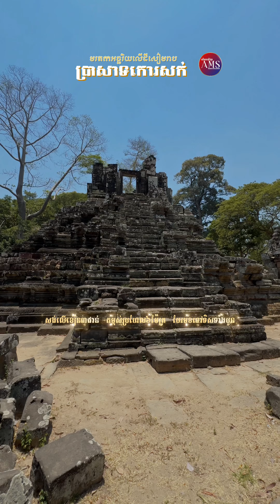ប្រាសាទកោរសក់ | មរតកអច្ឆរិយលើដីសៀមរាប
*កសាងក្នុងរាជ្យព្រះបាទសូរ្យវរ្ម័នទី២
*កសាងក្នុងសតវត្សរ៍ទី១២
*សង់លើខឿន ៣ជាន់ កម្ពស់ប្រហែល ៦ម៉ែត្រ បែរមុខទៅទិសទាំងបួន
*រចនាបថបាយ័ន
*ឧទ្ទិសដល់លទ្ធិព្រហ្មញ្ញសាសនា
*ស្ថិតនៅក្នុងក្រុងអង្គរធំ ខេត្តសៀមរាប